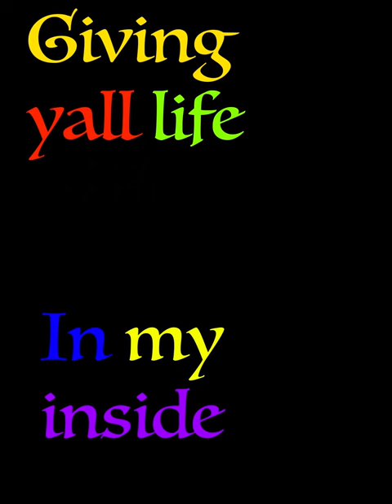Lemon Cot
@stariastory-sm6gg I own the copyrights to my music